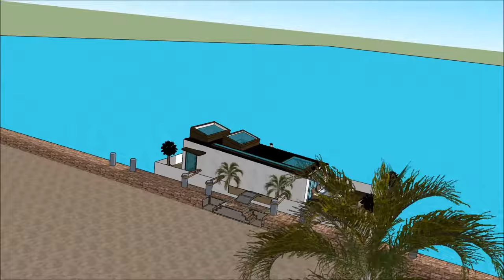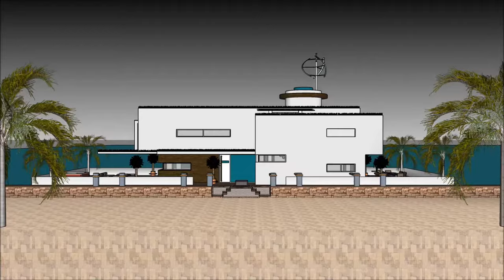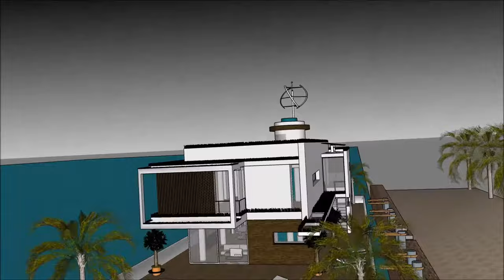Thuyền buồm nhà nổi nổi nổi nhà biệt thự nổi tiếng nhà ở Hà Lan Hà Nội Hà Nội Amsterdam căn hộ căn h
Tàu thuyền Thuyền buồm nhà nổi nổi nổi nhà biệt thự nổi tiếng nhà ở Hà Lan Hà Nội Hà Nội Amsterdam căn hộ căn h được tạo ra để duy trì chất lượng cuộc sống:

The Thuyền buồm nhà nổi nổi nổi nhà biệt thự nổi tiếng nhà ở Hà Lan Hà Nội Hà Nội Amsterdam căn hộ căn h bao gồm một nhà thuyền Extravagant Barge Thiết kế sẵn sàng cho người sử dụng xa hoa để thuê thuyền nhà thuyền

The Thuyền buồm nhà nổi nổi nổi nhà biệt thự nổi tiếng nhà ở Hà Lan Hà Nội Hà Nội Amsterdam căn hộ căn h có ba cấp kế hoạch với tầng hầm bên dưới nó, trong đó bao gồm tất cả các cơ sở cần thiết cho người cho thuê. Nhà thuyền Barge có thiết kế độc đáo hiện đại hiện đại với các tính năng kiến trúc độc đáo. Tại đây có khu vực tiếp khách riêng với tầm nhìn tuyệt đẹp ra vịnh.